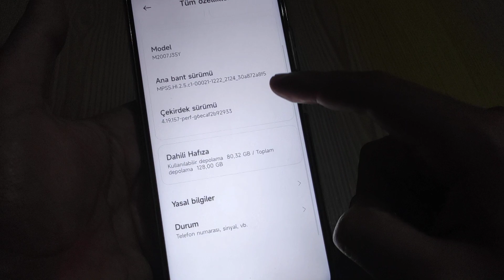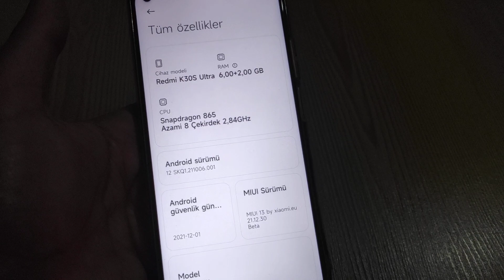MIUI 13 YENİ KONTROL MERKEZİ NASIL KURULUR? (SADECE ANDROİD 12)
Bu videomda sizlere hızlıca MIUI 13'ün yeni kontrol merkezini nasıl kuracağınızdan bahsettim. Kurmak için cihazınızın MIUI 13 ve Android 12 olması gerekli. Yarın bir gün yeni yöntem çıkarsa Android 11 için filan paylaşacağım.

Her bütçeden cihaz tavsiyesi ve yeni cihazlarla ilgili bilgi almak için takip edin 😊

DOSYALAR (1. yeni kontrol merkezidir. 2 ve 3. dosyalar yüklemede hata alırsanız yüklemeniz gereken dosyalar, 2 sinden birini yüklemeniz yeterli alternatif olarak koydum)

miui 13 yeni kontrol merkezi nasıl yüklenir
miui 13 kontrol merkezi
miui 13 nasıl yüklenir
miui 13 inceleme